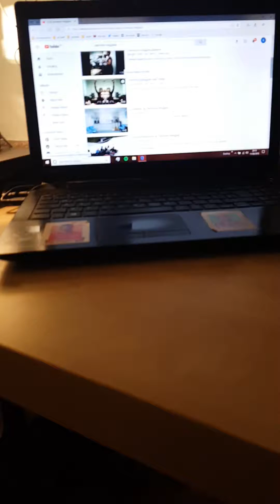Pennie magpies test videos